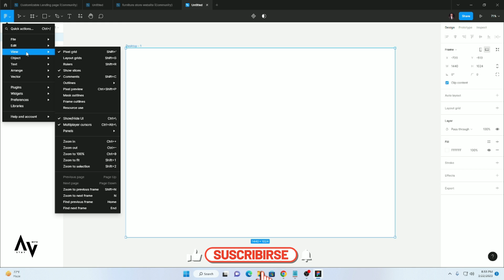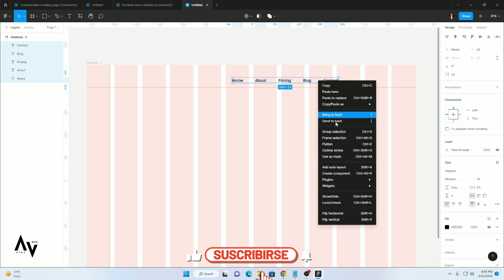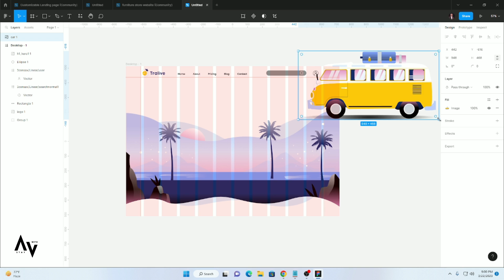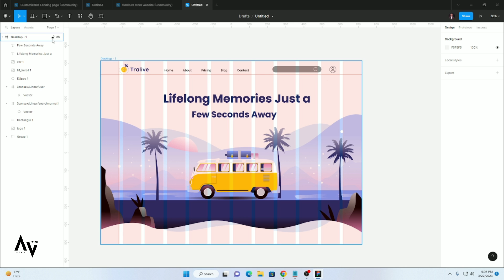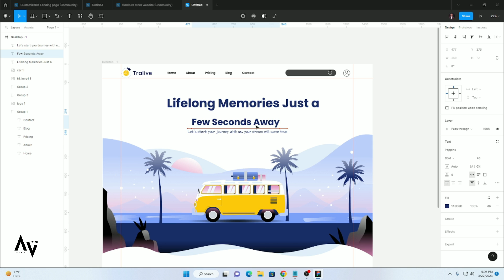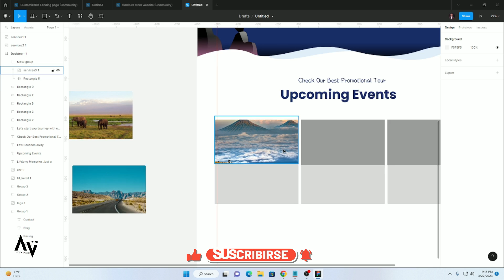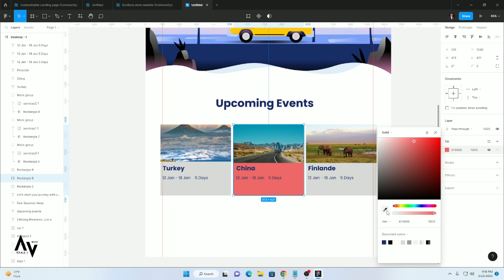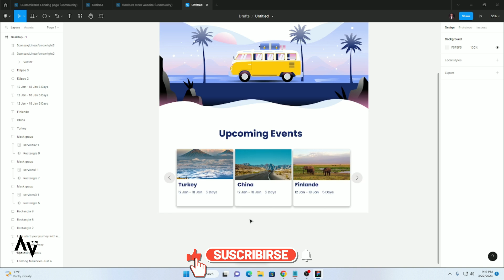Traveling Website Design in Figma II Figma Tutorial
What's App Me If You Need Figma Design, WordPress Website Design, Graphic Designing Work.